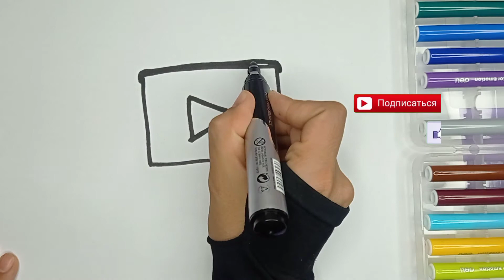How to Draw a You tube for kids / Drawing and coloring for children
bolalaruchunrasmchizish, рисунокдлядетей, drawingforchildren, балаларғаарналғансурет, м Jub. балдарүчүнсүреттартуу, #001@g 2,